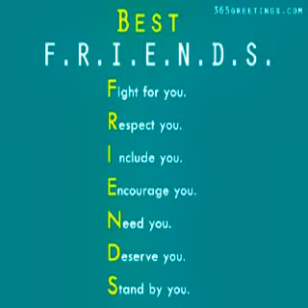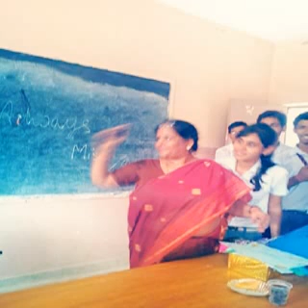vande Mein Tha Dum Vande Mataram song || NPS - NOIDA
mere raske kamar full video
Bande Mein Tha Dum Vande Mataram song
new video song
noida public school
noida public school noida sec 23
nps noida sector 23